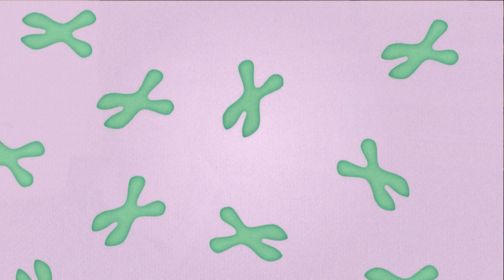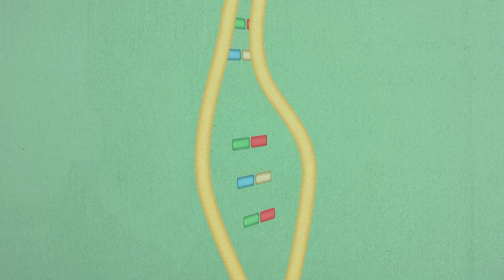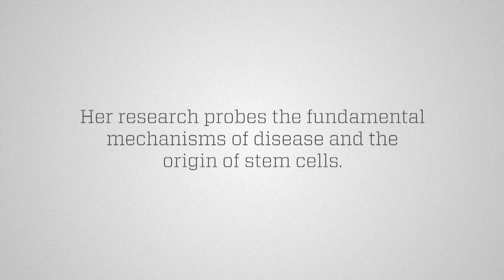Dr. Janet Rossant — Tao of Discovery Documentary